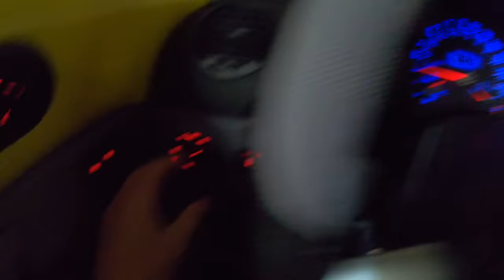Ride on VW Bug Car & Tim Pretend Play Police Officer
Tim & Daddy Pretend Play with Cars as they pretend play Police! Tim pretends he is a police officer, papa is driving a VW beetle car. Tim the police officer stops the yellow car to check the documents, papa rides on vw bug and stops as the police officer whistles!